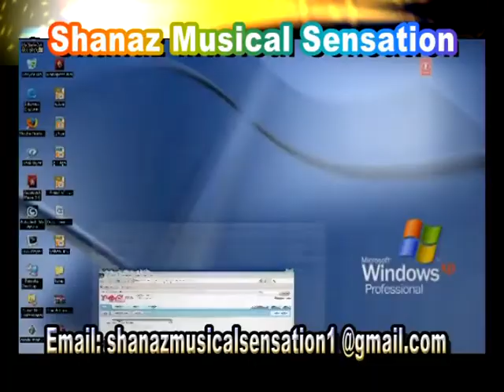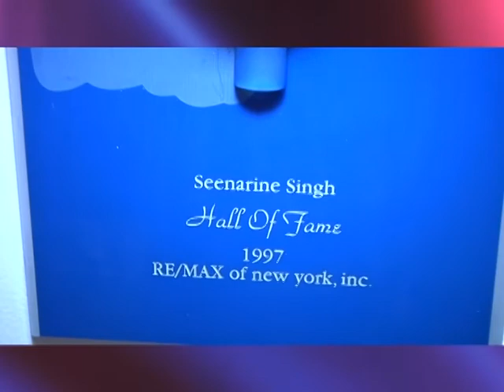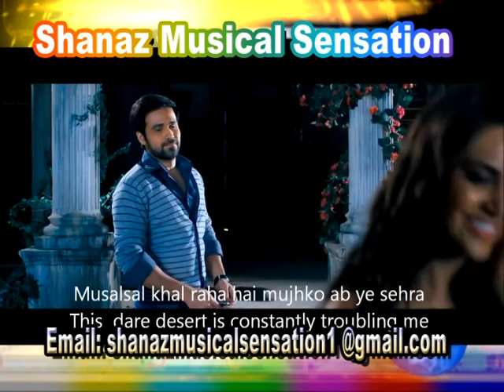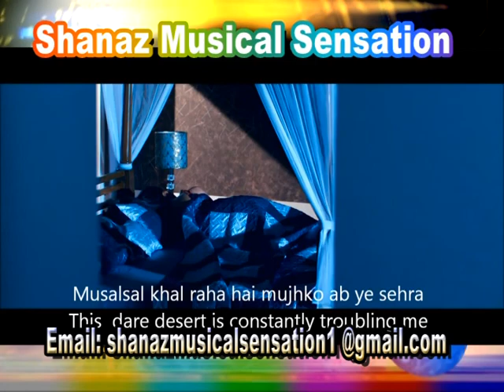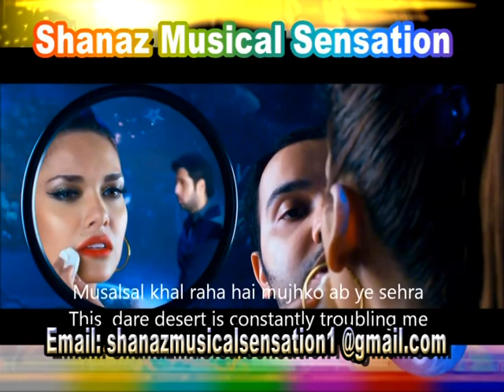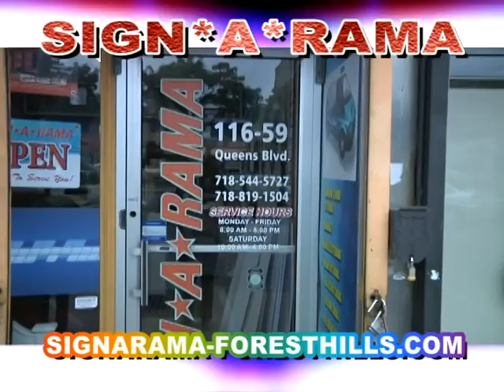SHANAZ MUSICAL SENSATION 12-14-13 PART 1